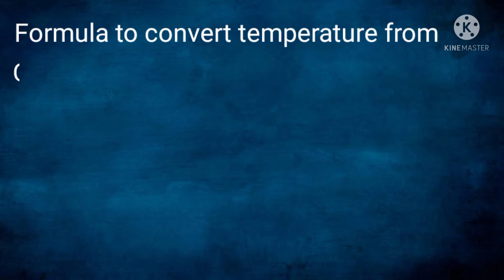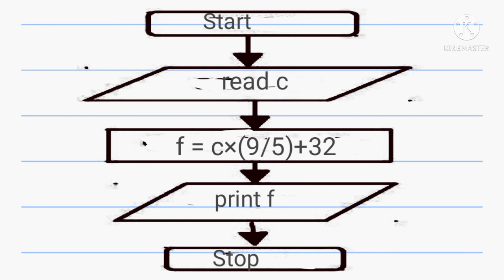Algorithm and Flowchart to convert Celcius to Fahrenheit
Algorithm

Flowchart